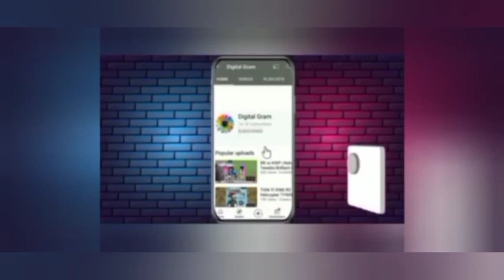Umesh Yadav 4 wickets bowling highlights PBKS vs KKR tata ipl 2022